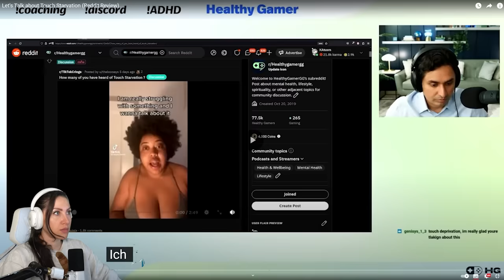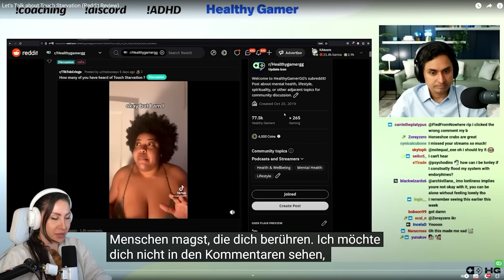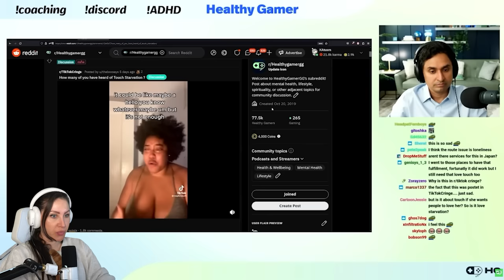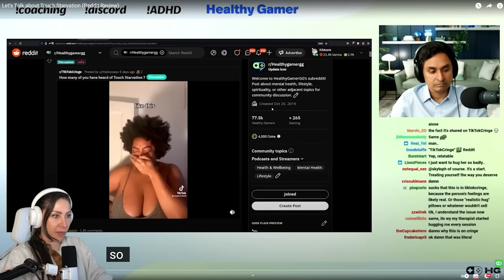Wie Touch Starvation immer mehr Leute betrifft!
Heute sprechen wir über Touch Starvation. Ein Video in dem erklärt wird was dieser Begriff bedeutet und wie schmerzhaft er sein kann. Kennst du dieses Gefühl? Viel Spaß wünscht deine Jasmin Gnu.

  ►DAS IST DRIN:
-2x RGB Lüfter für hinten und oben
-Windows 10

   SCHREIBTISCH EQUIPMENT
*►Handy Halterung